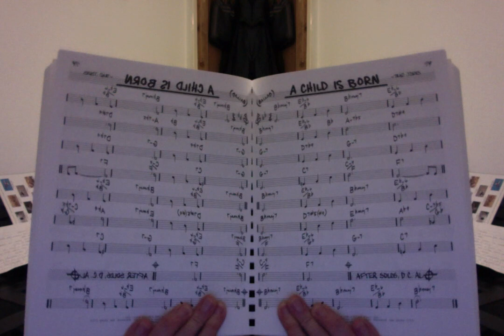A Child is Born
By Thad Jones. Thaddeus Joseph Jones (March 28, 1923 – August 20, 1986). If I had time to practice, I would. Or would I? Would that it tw'ere true. Say that five times fast.